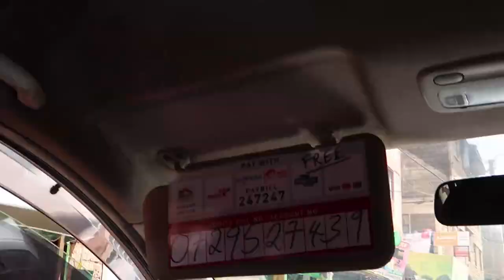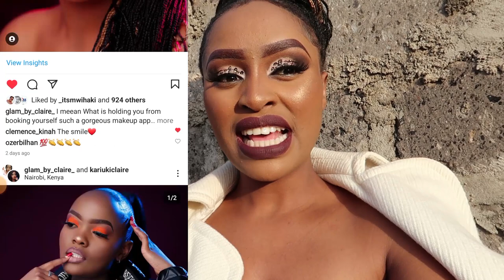VLOG🤍| Spend a Day with me, Where to Do Affordable Photoshoot & Makeup| VLOGMAS DAY4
VLOGMAS DAY4🤍| Spend a Day with me, Where to Do Affordable Photoshoot & Makeup| Living alone Vlogs

Living alone in a bedsitter!